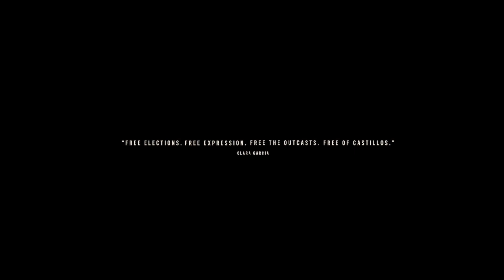FARCRY 6 Co-op Campaign Walkthrough Part #13